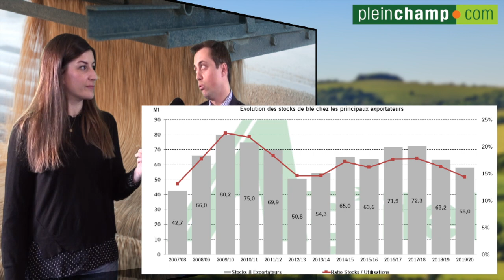USDA : des stocks de blé encore en baisse chez les principaux exportateurs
Le dernier rapport USDA est sorti le mardi 11 février, quelles sont les grandes tendances pouvant impacter le marché du blé ? Quelles perspectives pour la nouvelle campagne ? Elément de réponse avec Nathan Cordier, Expert chez Agritel.